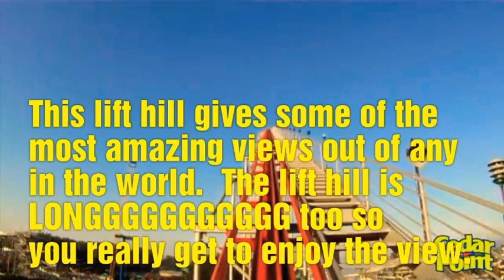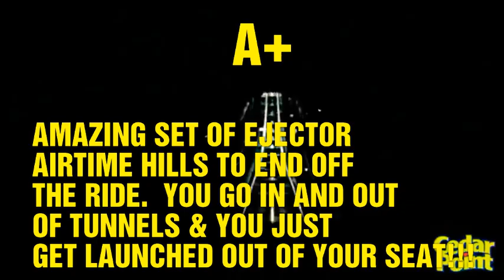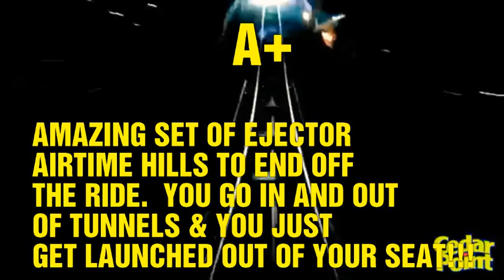Reviewing Each Element on Magnum XL-200 at Cedar Point